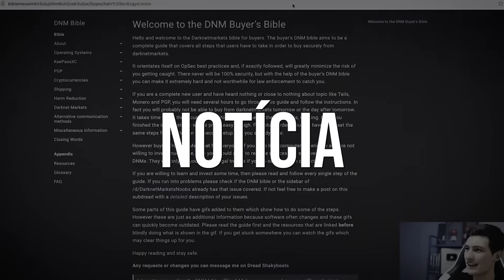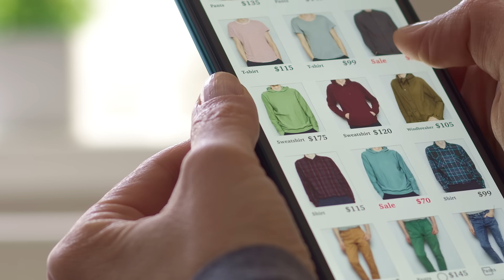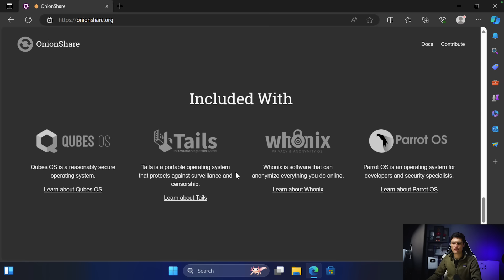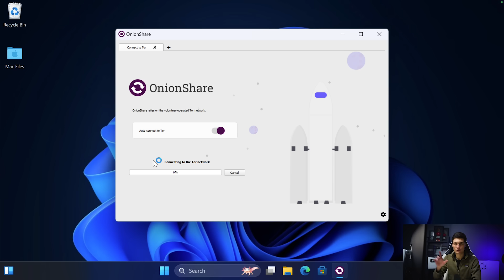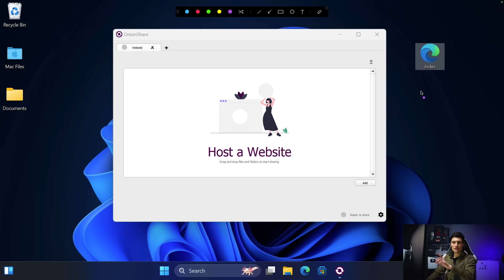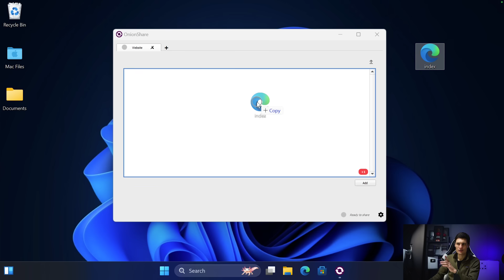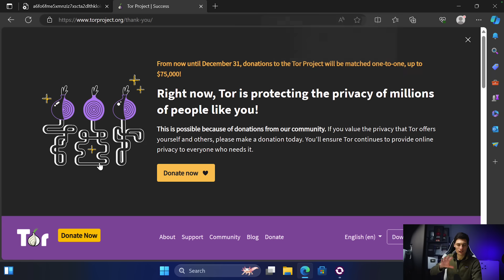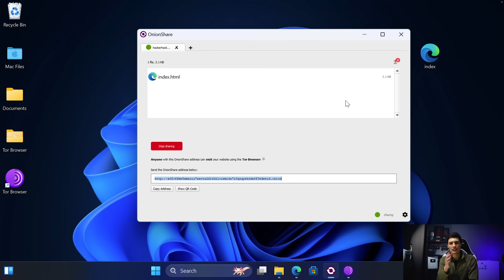Como Criar um SITE na DEEP WEB em 5 minutos!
No vídeo de hoje vou te ensinar como você pode criar passo a passo seu próprio site na deep web em apenas 5 minutos!

Se você sempre quis ter um site na deep web, este é o vídeo ideal para você! Ao contrário do que muitos pensam, ter um site na deep web não é um bicho de sete cabeças e vou conseguir te ensinar agora mesmo.

Lembrando que seu site ficará acessível globalmente através da Rede TOR

*Bruno Fraga* | Criador do Técnicas de Invasão e do Hacker Investigador. Empresário, Especialista em Segurança da Informação, Hacker e Professor.

⚠️ Este vídeo é estritamente educacional.

Capítulos
0:00 Passo a Passo para criar um site na deep web
1:31 Como é possível um total anonimato na internet?
3:20 Ferramenta de publicação de site (OnionShare)
5:31 Como hospedar um site na deep web
7:17 Como publicar um site na deep web
8:41 Acessando o site na deep web